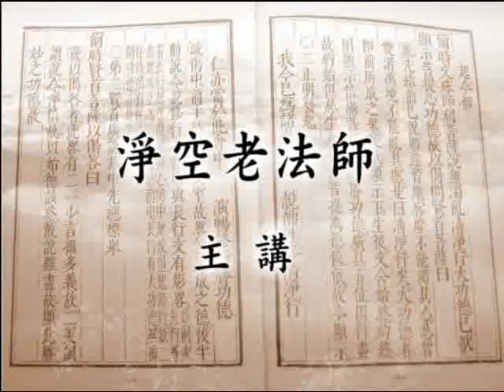大方廣佛華嚴經 （十二） 賢首品 1616a－淨空法師